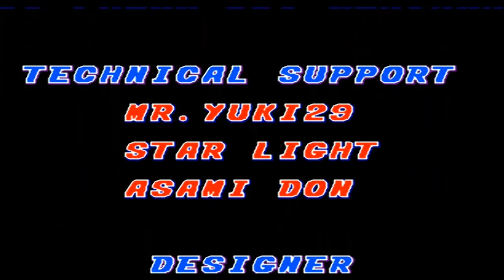Retro Gamer #58 - Art of Fighting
Ezúttal egy mesterműnek éppen nem nevezhető, de szórakoztató verekedős játékot mutatok be.